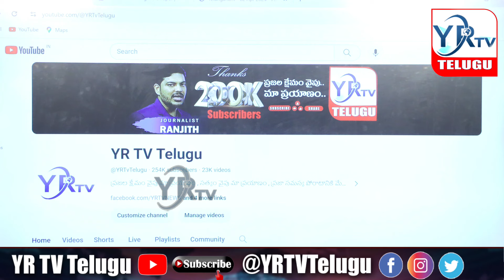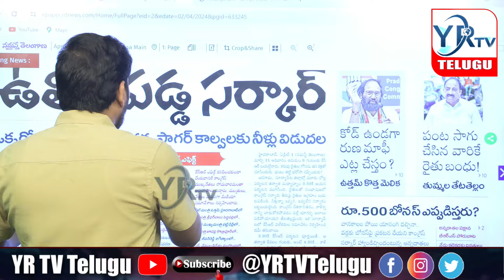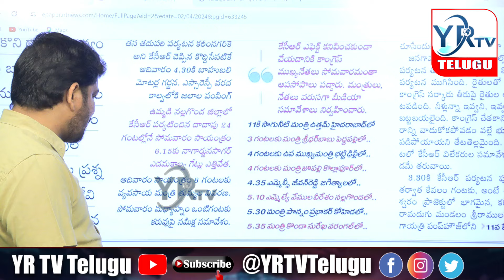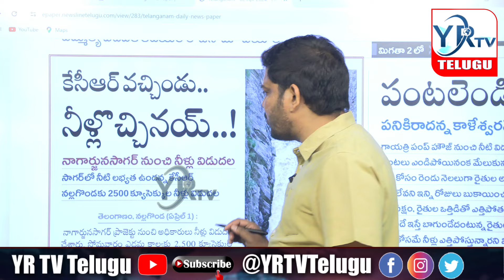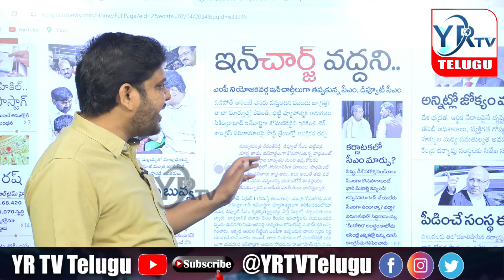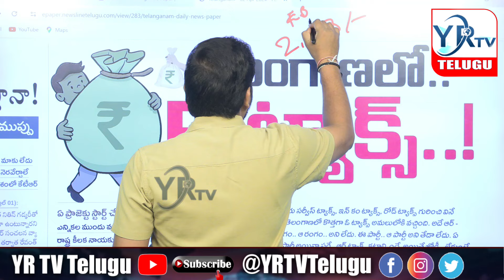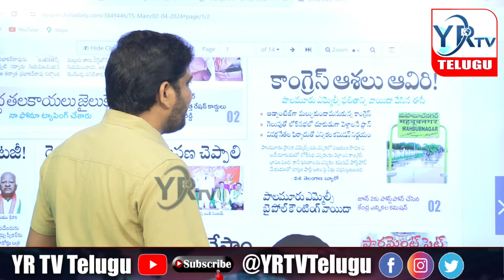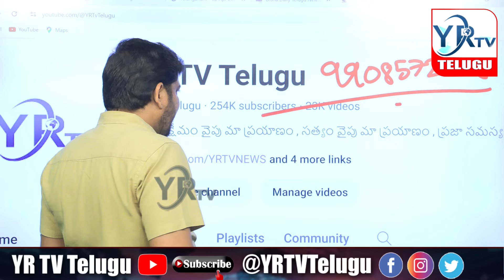: Morning News Paper Live With Journalist Ranjith | Today News Paper | 01-04-2024| YR TV Telugu